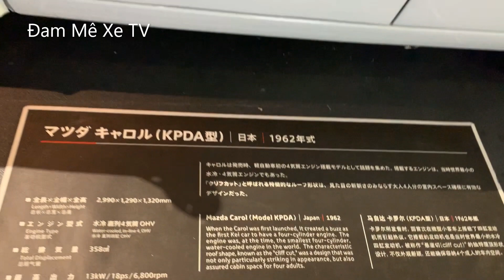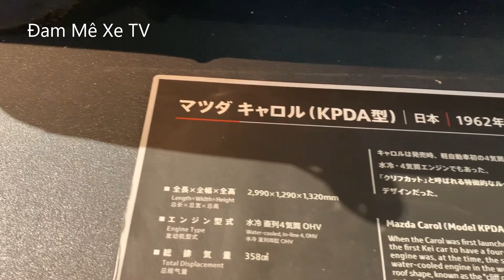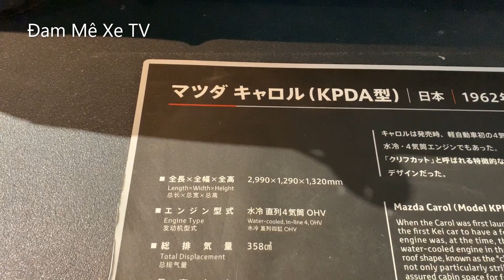Mazda Carol Model KPDA Japan 1962 | xe có động cơ 4 xi-lanh nhỏ nhất trên thế giới vào thập niên 60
When the Carol was first launched, it created a buzz as the first Kei Car to have a four-cylinder engine. The engine was, at the time, the smallest four-cylinder, water-cooled engine in the world. The characteristic roof shape, know as the “cliff cut”, was a design that was not only particularly striking in appearance, but also assured cabin space for four adults

Khi chiếc xe Carol lần đầu tiên được ra mắt, nó đã tạo ra tiếng vang khi chiếc Kei Car đầu tiên có động cơ bốn xi-lanh. Động cơ, vào thời điểm đó, là động cơ bốn xi-lanh, làm mát bằng nước nhỏ nhất trên thế giới.  Với thiết kế kiểu dáng xe hình mái nhà đặc trưng, ​​được biết đến với cái tên cái vách cắt rời, là một thiết kế không chỉ đặc biệt nổi bật về ngoại hình, mà còn đảm bảo không gian cabin cho bốn người lớn

キャロルが最初に発売されたとき、4気筒エンジンを搭載した最初のKei Carとして話題を呼んだ。このエンジンは、当時、世界最小の4気筒水冷エンジンでした。 「クリフカット」として知られる特徴的な屋根の形状は、外観が特に印象的であるだけでなく、大人4人用のキャビンスペースも確保したデザインでした。

عندما تم إطلاق كارول لأول مرة ، خلقت ضجة كأول سيارة Kei لها محرك رباعي الاسطوانات. كان المحرك ، في ذلك الوقت ، أصغر محرك مبرد بالماء ذي أربع أسطوانات في العالم. شكل السقف المميز ، والمعروف باسم "الجرف المائل" ، كان تصميمًا لم يكن رائعًا فقط في المظهر ، ولكنه أيضًا أكد مساحة المقصورة لأربعة بالغين

Ketika Carol pertama kali diluncurkan, itu menciptakan buzz sebagai Kei Car pertama yang memiliki mesin empat silinder. Mesin itu, pada saat itu, merupakan mesin empat silinder terkecil, berpendingin air di dunia. Bentuk atap yang khas, yang dikenal sebagai "tebing tebing", adalah desain yang tidak hanya sangat mencolok dalam penampilan, tetapi juga memastikan ruang kabin untuk empat orang dewasa.

Cuando se lanzó por primera vez el Carol, creó un zumbido como el primer Kei Car en tener un motor de cuatro cilindros. El motor era, en ese momento, el motor refrigerado por agua de cuatro cilindros más pequeño del mundo. La característica forma del techo, conocida como "corte de acantilado", era un diseño que no solo era particularmente llamativo en apariencia, sino que también aseguraba espacio en la cabina para cuatro adultos.

Когда Carol был впервые выпущен, он вызвал шум, как первый автомобиль Kei с четырехцилиндровым двигателем. В то время это был самый маленький четырехцилиндровый двигатель с водяным охлаждением в мире. Характерная форма крыши, известная как «обрыв», была не только особенно впечатляющей по внешнему виду, но и гарантированным местом в кабине для четырех взрослых.

Length x Width x Height | 長さ×幅×高さ:  2,990 x 1,290 x 1,320 mm
Engine type | エンジン型式: water-cooler, in-line 4 OHV
Total Displacement| 総変位: 358 cm3